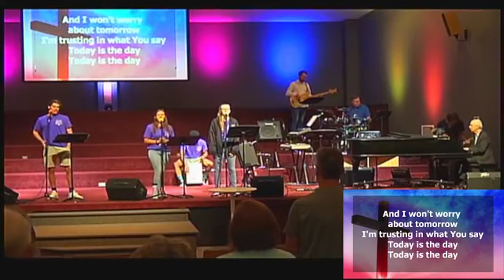New Vision: We Serve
We SERVE alongside our neighbors, joining Jesus in caring for those who are poor, sick, lonely, mistreated, or marginalized.